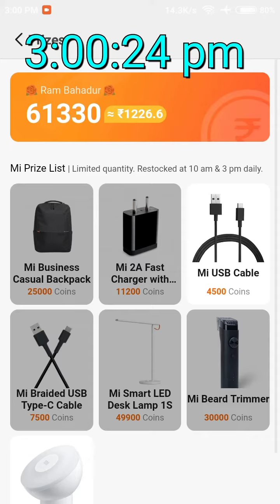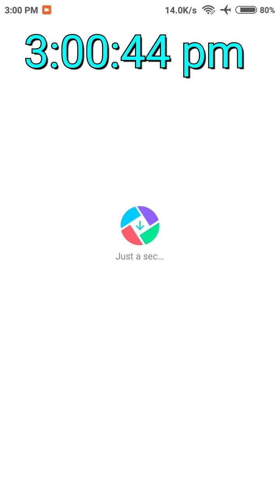Getapps today 3:00pm stock Mi Fast Charger In Stock😘😘😘